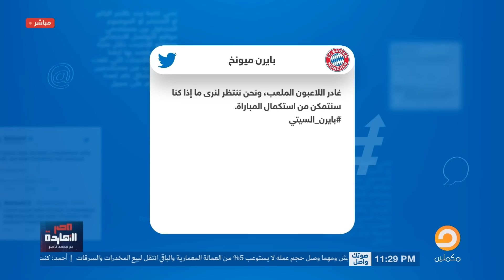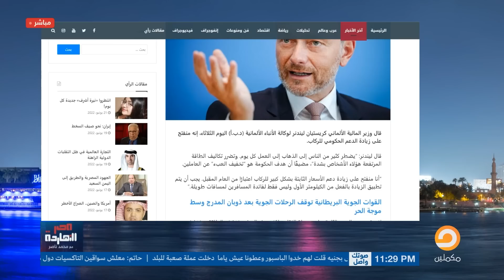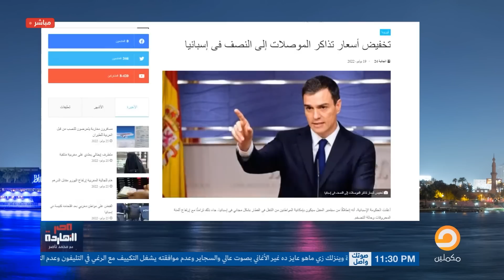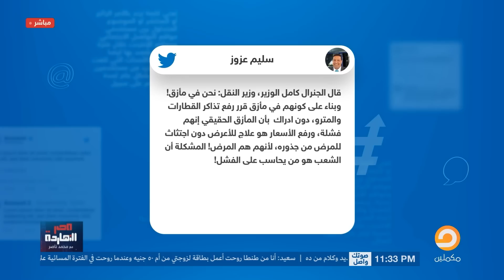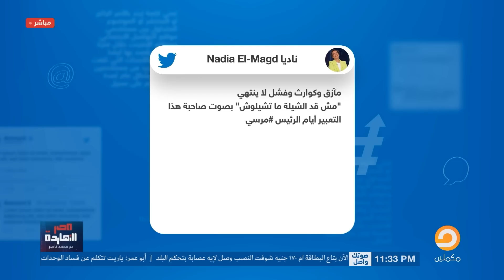محمد ناصر: السيسي لا قد الشيلة ولا قد قمة المناخ ولا قد أي حاجة من الكلام دا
لمشاهدة باقي الفيديوهات على يوتيوب

تشرفني متابعتكم على المنصات الأخرى